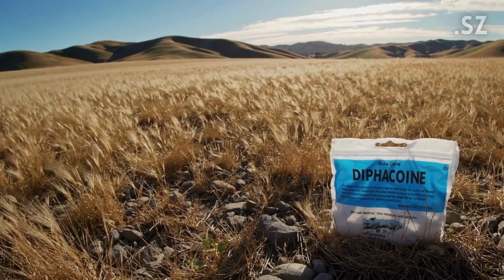Why Are California’s Wild Pigs Turning Neon Blue?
Wild pigs in California were found with shocking neon blue flesh after eating poison bait laced with diphacinone. This video explains why their meat turned blue, the dangers of rodenticide poisoning for wildlife and humans, and what hunters need to know about these warnings.